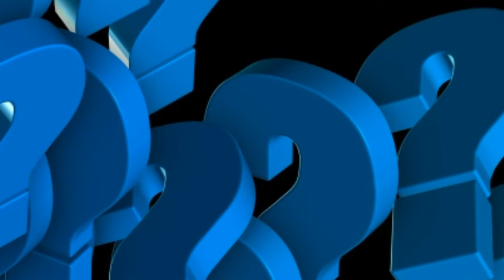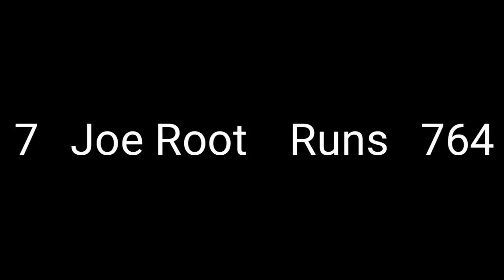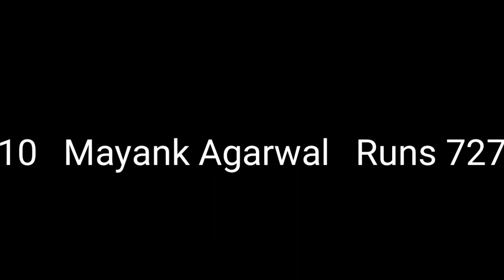Cricket match ranking /For cricket lovers/All about T20 world cup